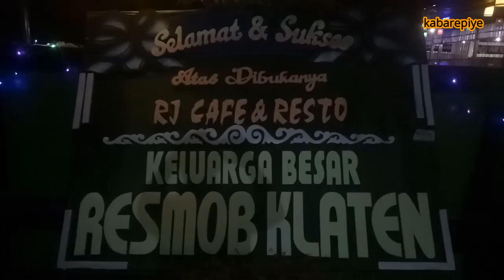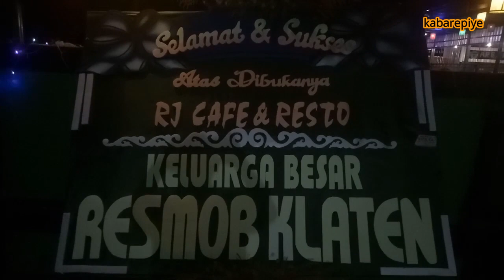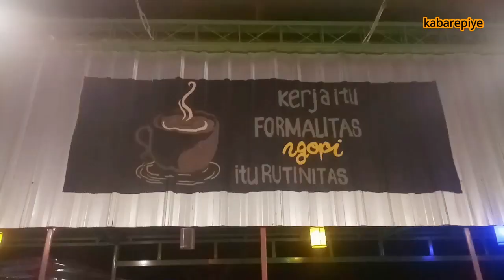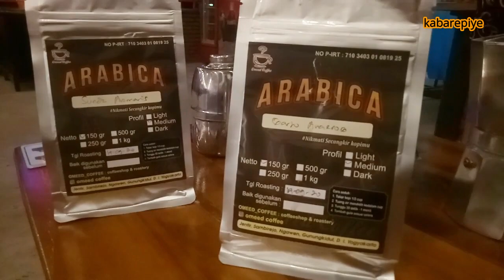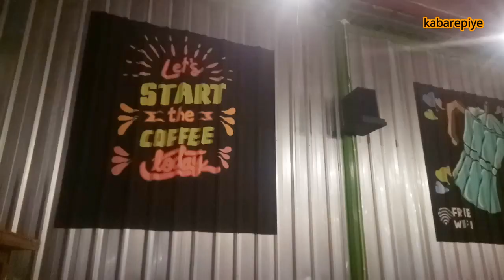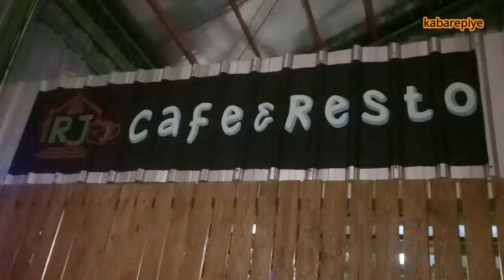Rajawali Cafe and Resto, Tempat Nongkrong Anak Muda di Pedan Klaten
Kabarepiye Channel Youtube
Kabarepiye.net
KLATEN - Kuliner baru ini berada di depan Balai Desa Sobayan, Kecamatan Pedan, Klaten, yang buka setiap hari dari pukul 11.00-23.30 malam. Dan sekitar akhir Agustus 2020 lalu, kuliner yang diberi nama Rajawali Cafe and Resto ini dikemas sebagai tempat thongkrongan anak muda dan bagus juga untuk kumpul keluarga. Menu yang disajikan juga mantap rasanya dan harganya juga terjangkau. (Hakim)